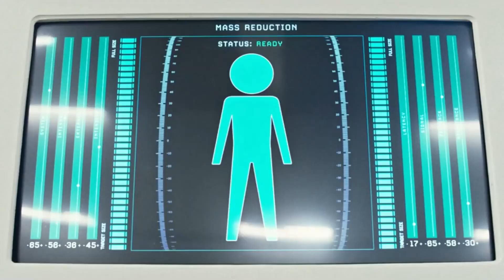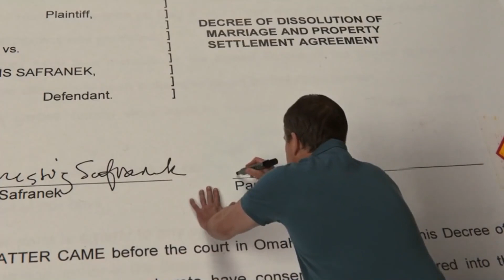Scientists Shrink Humans to Five Inches to Control Over-Population | Movie Recap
Mild-mannered therapist Paul Safranek and his wife, Audrey, decide to undergo a process in which scientists shrink people down to miniature size to live in small communities. The irreversible procedure allows the people to gain wealth and a life of leisure while helping to cut down on the consumption of natural resources. As Paul gets to know his new neighbors and surroundings, he soon learns that living in a tiny suburb comes with its own set of huge problems.

Thanks
Recap Daily